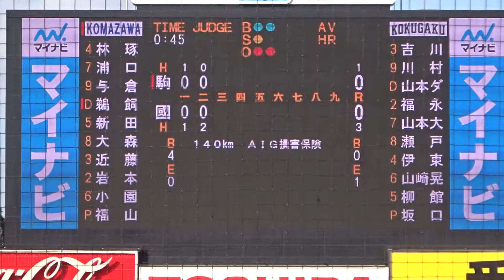2021/10/4 坂口翔颯 （國學院大学） 1年秋 駒澤大学戦 【2024年 横浜DeNAベイスターズ 6位指名】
坂口翔颯【さかぐち・かすが】　（兵庫・報徳学園高校 ⇒ 國學院大学）　178cm75kg　右右　1年生

先発　3回 1安打2四球2死球 無失点　142km/h